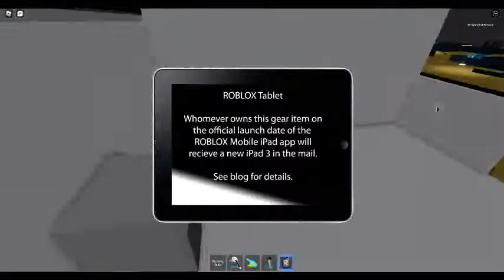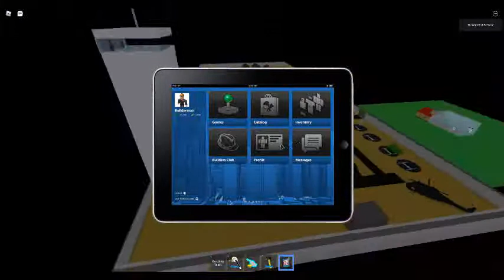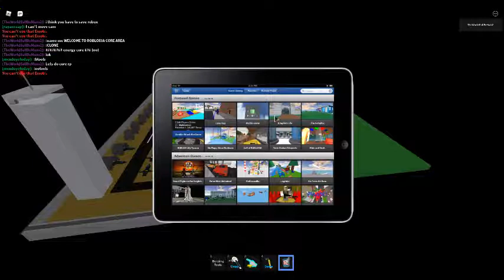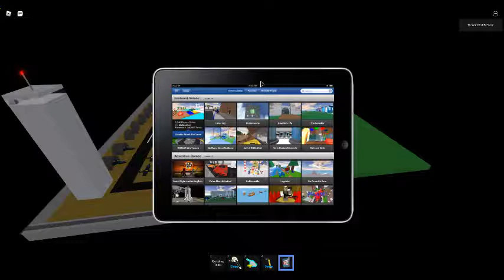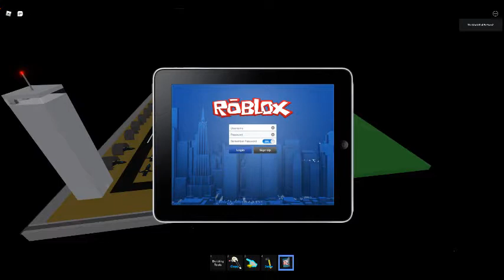- Not available video okw,w